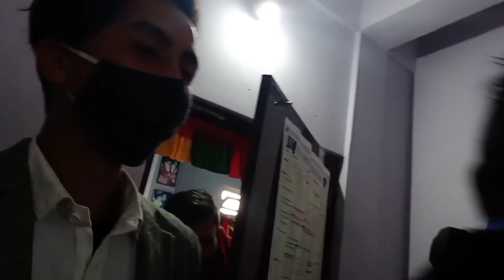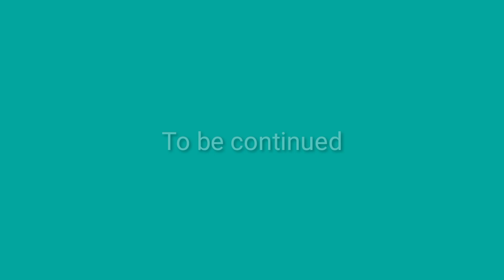Latpanchar Boarding dhura during premiere show of sanj ko pal#Sittong Rj Dikshit#Anir Tamang🍁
(Sanj ko pal) A short flim
produce by# Suru Production and RS flim